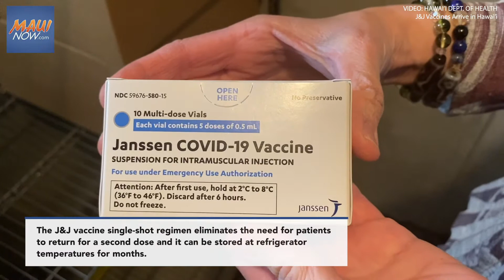11,000 J&J Single-Shot Vaccines Arrive in Hawai‘i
11,000 J&J Single-Shot Vaccines Arrive in Hawai‘i

VC: Hawai'i Department of Health